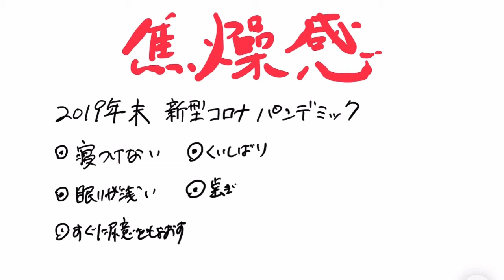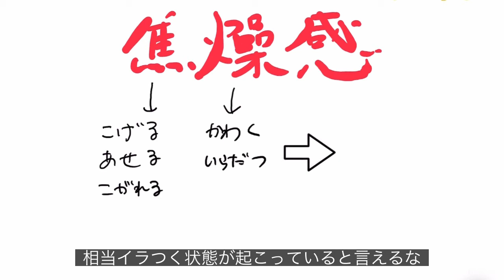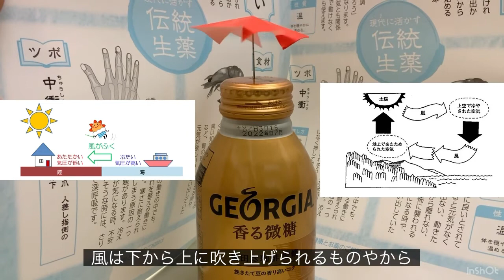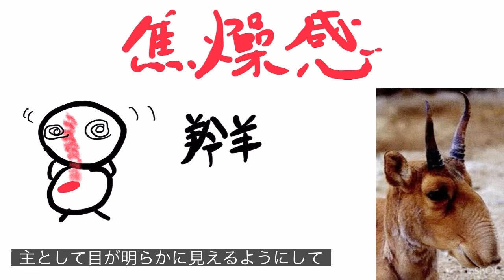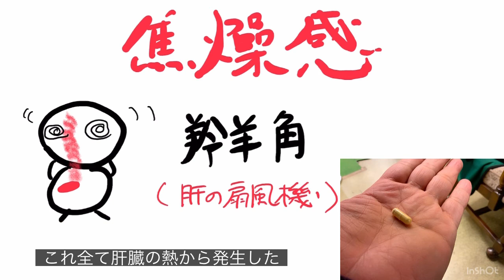メンタル弱って起こる12の症状【対策 食事 漢方薬】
新型コロナウイルス感染拡大以後、この変わりゆく社会の中で置いてきぼりにならないよう追い立てられるように生きてる現代社会。今後どうなるのだろうかと焦りイライラする気持ちをみんな持っている。少しづつ蝕まれる精神、知らず知らずに歪む肉体。アフターコロナから急に不調を感じるあなたに送る動画です。ぜひ参考にして一緒に乗り越えましょう。

カウンセリング予約
下記のLINE登録からか、直接予約フォームでお申し込みください。

漢方専門店　お薬本舗モリグチビッグのこつめ先生です。
オンライン相談始めました。zoom、LINE、messengerで対応いたします。

メルマガ　季節のはなしや食養生メルマガ「ワクワク漢方☆キレイ塾」
配信希望の方は「メルマガ希望」と書いてメールください。(迷惑メール解除忘れずに)

これから漢方治療を考えている人が見る動画

お薬本舗 モリグチビッグ
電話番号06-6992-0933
大阪府守口市八雲西町4丁目1-18
漢方エキスパート　こつめ先生
日本薬局製剤研究会専任講師
FMラジオハナコ「イキイキワクワク健康相談室」パーソナリティ

出版、講師の依頼はこちらへどうぞ